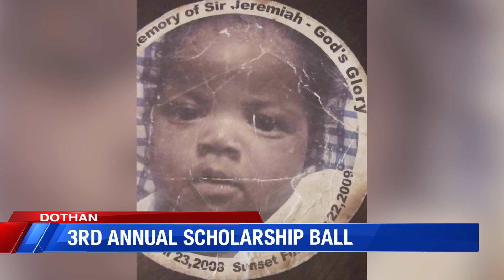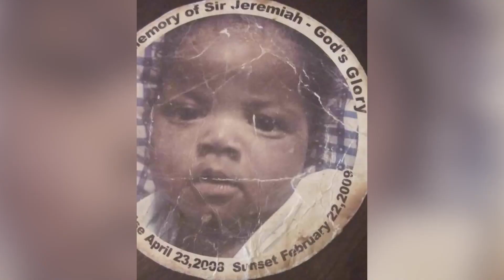The Sir Jeremiah Foundation to hold 3rd annual scholarship ball